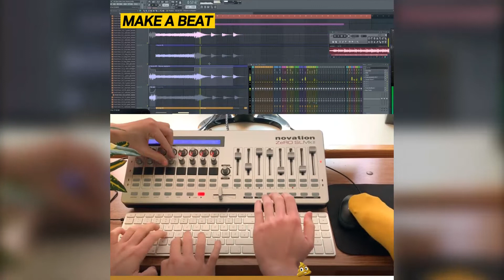SAMPLING ICE CUBES